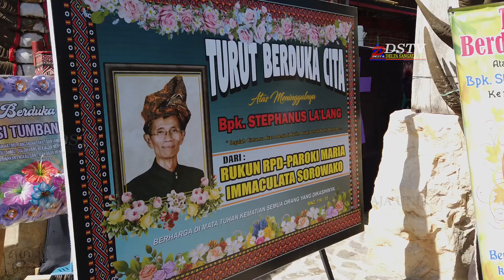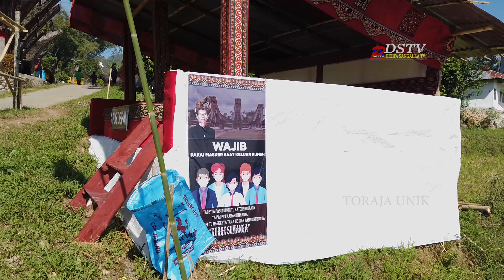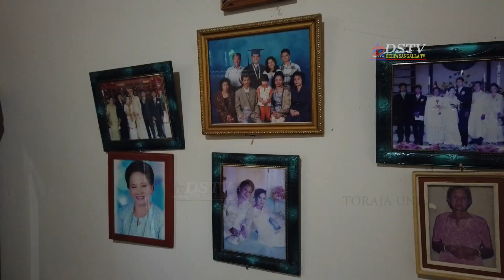Upacara Adat Toraja dengan memaksimalkan Protokol kesehatan new Normal di Tana Toraja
Upacara Adat Pemakaman Alm. Bapak Stephanus La'lang (Papa Sorman) di Tongkonan Karuaya, Lembang Tumbang Datu , Kecamatan Sangalla Utara.
Kapupaten Tana Toraja.
      Semua peserta upacara adat dibagikan masker, dengan menyediakan hand sanitizer di setiap pondok, lumbung. peserta ma'badong diberikan face shield dan kaos tangan.
semoga upaya ini berhasil dengan maksimal. dan semoga virus yang ditakuti sekarang ini tidak menyebar.

No Racism, Jangan dibully, inilah Adat dan Budaya Suku Toraja, Salah satu aset Bangsa Indonesia.
Marilah kita saling menghargai adat, budaya, agama yang ada maka akan tercipta